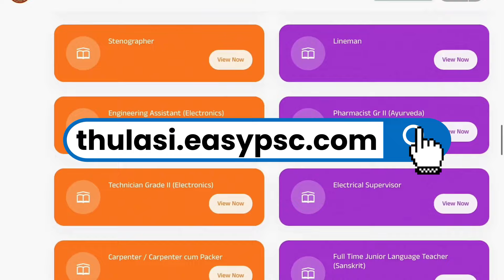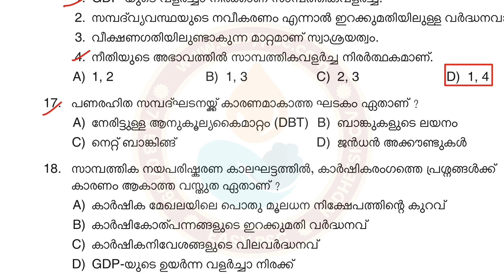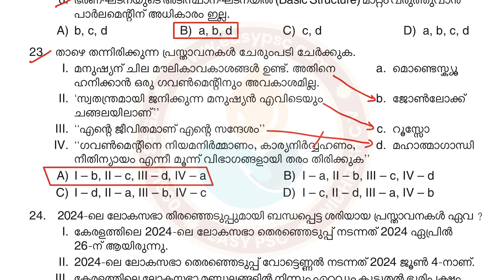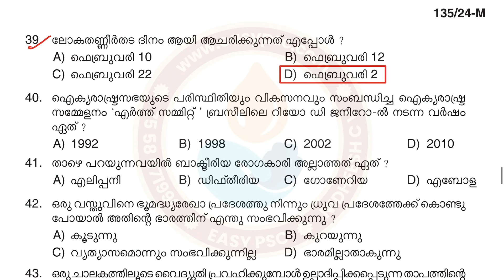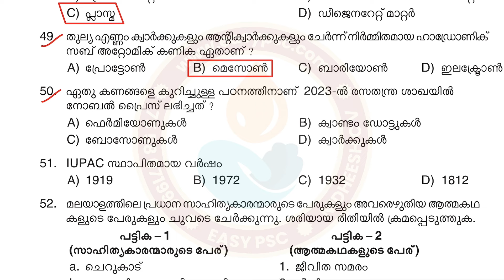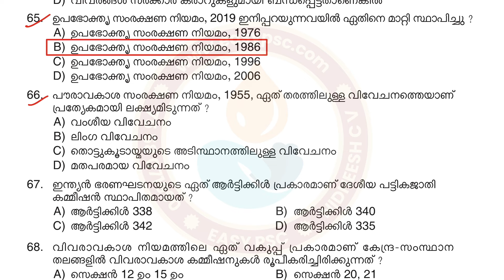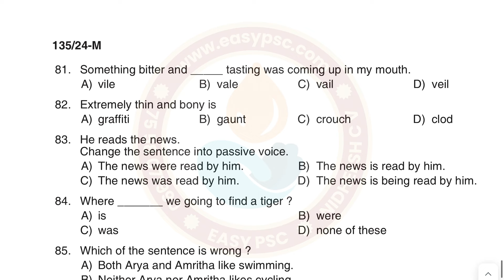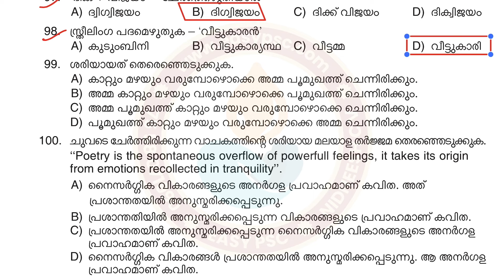135/2024 | Clerk - Various - By Transfer Answer Key [Provisional] | Kerala PSC | Easy PSC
Kerala PSC has published the answer key for the exams conducted in 2024. The answer key of the Clerk - By Transfer exam held on 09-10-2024 is given here. This is the exam conducted for the Various departments. The question Paper Code of this exam is 135/2024 and the Category Number is 504/2023. If you want to answer key and question paper of this one exam in PDF format then click on this

Question Code: 135/2024
Medium of Question: English, Malayalam/ Tamil/ Kannada
Name of Post: Clerk - By Transfer
Department: Various
Category Number: 504/2023
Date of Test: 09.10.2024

To buy and download Easy PSC PDF study materials visit this